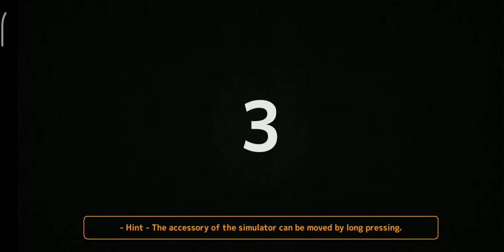MAGNUM 3.0 Update 1.0553 - Desert Tech SRS A1